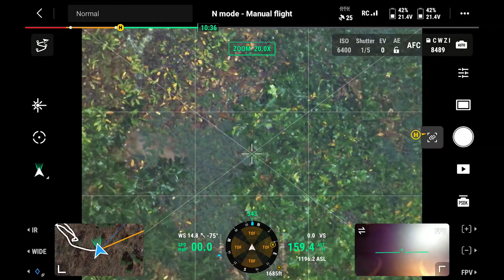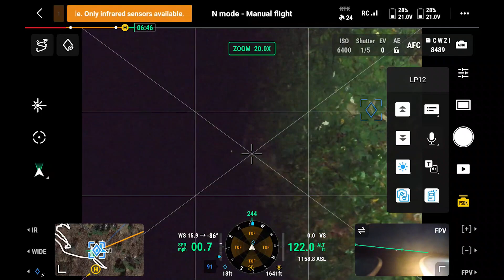Full Video Doe WI Bow Hunt with Unwanted Friends - DJI M30T Drone Recovery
Join us in our central WI bow hunt for a doe from getting into the stand to recovering the deer from our unwanted furry dinner guests. You can actually see them trying to drag the deer away!